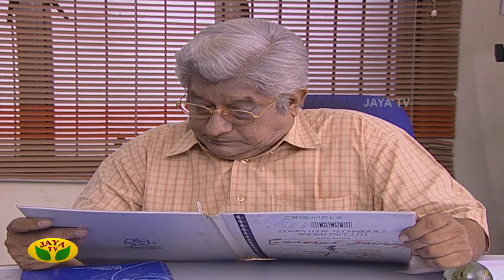எங்கிருந்தோ வந்தாள் - Engiruntho Vanthaal | Tamil Serial | Jaya TV Rewind | Episode 151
Category Entertainment